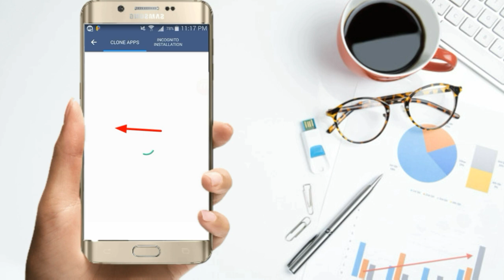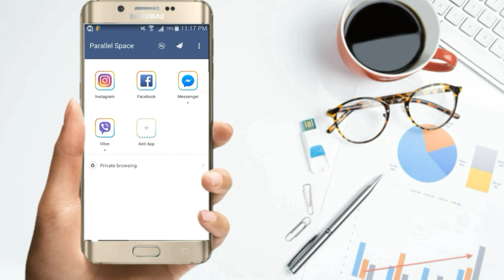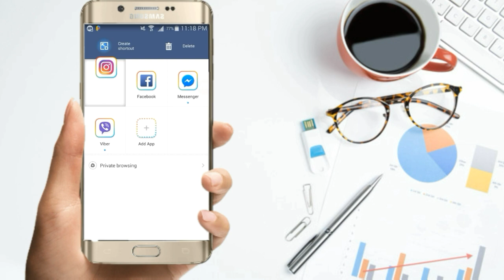چۆن هەر ئەپ و بەرنامەیەکی ناو موبایلەکەت دەکەیت بە دوو دانە تەنها لەڕێگەی یەک بەرنامەوە